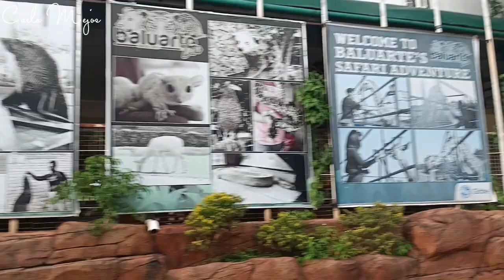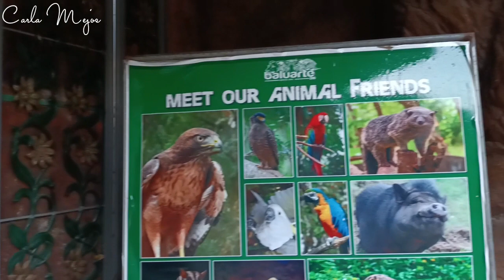BALUARTE ZOO, VIGAN CITY ILOCOS SUR💕🐆 || CARLA MEJOS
HEY CARLA MEJOS THIS VLOG !

PASUBSCRIBE PO NG YOUTUBE CHANNEL NG KAPATID KO😘

Dont forger to subscribes my YouTube channel thank you and keepsafe guyz❤